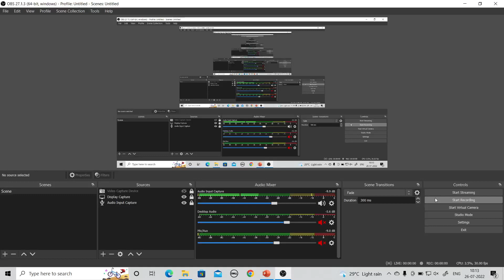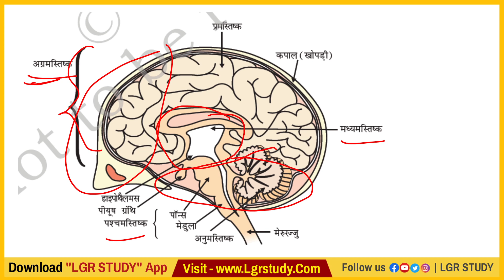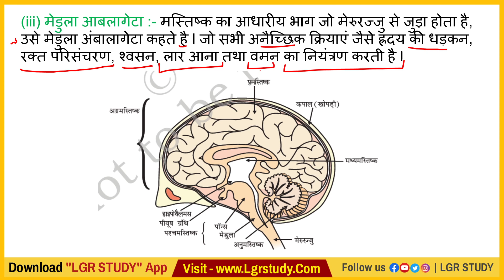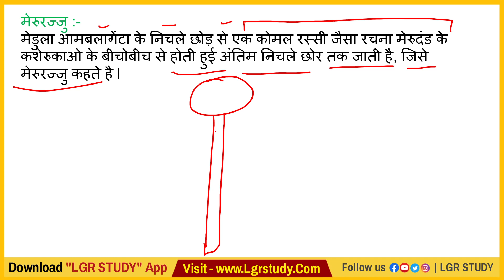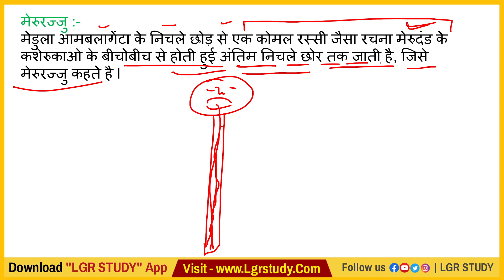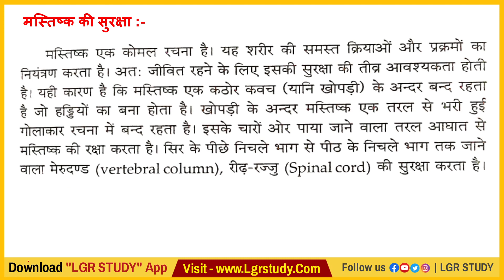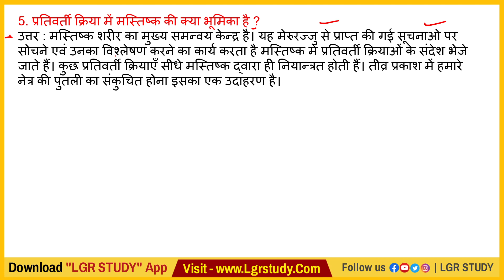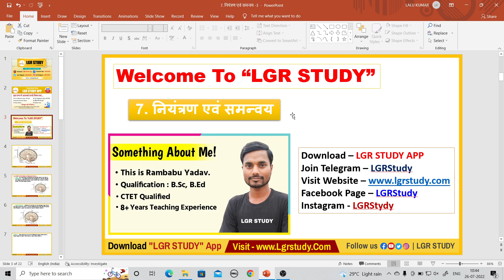#3 10th science chapter 7 नियंत्रण एवं समन्वय | Class 10th biology | lgr study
class 10th science chapter 7 नियंत्रण एवं समन्वय | Class 10th biology | lgr study
नियंत्रण एवं समन्वय | Class 10th Biology chapter 2 in hindi | control and coordination hindi

1. नियंत्रण एवं समन्वय
2.niyantran evam samanvay
3.niyantran evam samanvay class 10
4.niyantran evam samanvay class 10 in hindi
5.10th class science chapter 7 hindi medium ncert

bihar board matric live class, class 10 live class, 10th bihar board objective question 2022, bseb live class, bseb 10th live class